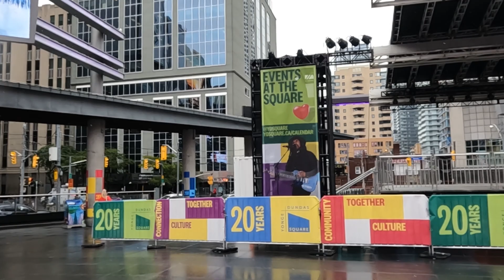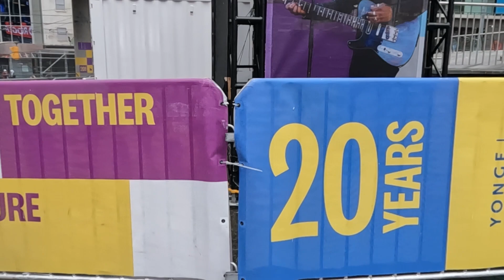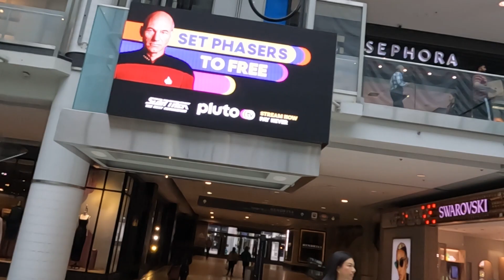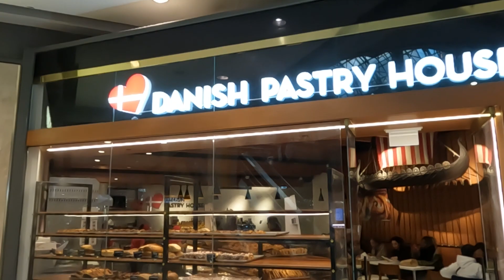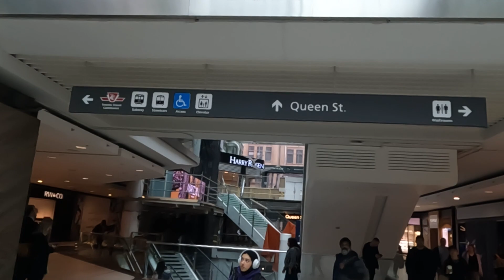Toronto silent walk.